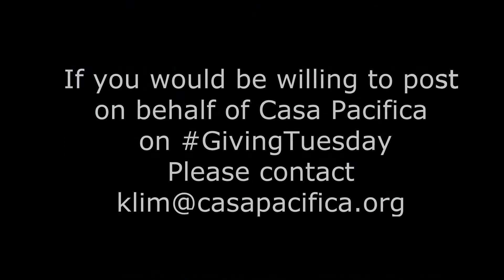We need your help this GivingTuesday!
There are so many ways to support CasaPacifica this GivingTuesday November 27th!
1) Be a social media champion by posting and sharing about our GivingTuesday campaign. We'll give you the text and visuals to use! Easy!
2) Place a Casa Pacifica collection can in your local business or storefront. We'll come pick it up after GivingTuesday.
3) Join us at our Camarillo Campus on November 27th for tours, a fun craft and to learn more about Casa Pacifica!

No matter how you want to get involved, we'd love your support!